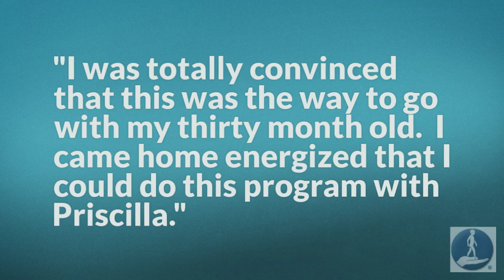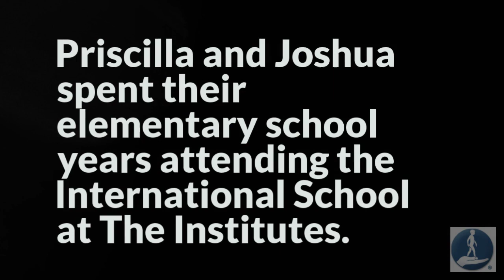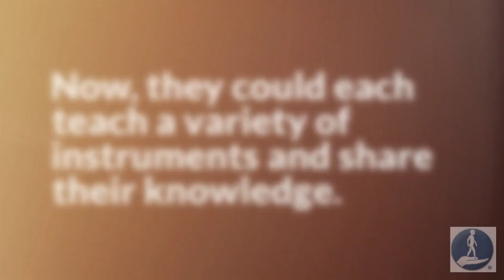How To Multiply Your Baby's Intelligence: Priscilla and Joshua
How Much Does Early Development Really Matter?
**The phone number for The Institutes HTM registrar has been updated**